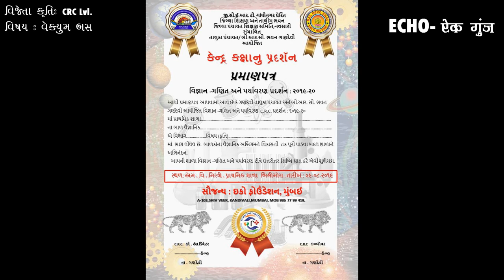Shah Lalchand Motichand Mukhya Kumar Shala Bilimora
તારીખ ૨૯ ઓગસ્ટ ૨૦૧૯ ના દિવસે એમ. વી. મિસ્ત્રી શાળા બીલીમોરા માં  સી આર સી લેવલ નું                 ડો. વિક્રમસારાભાઈ  ગણિત અને પર્યાવરણ પ્રદર્શન યોજાયું હતું
    આ પ્રદર્શન  માં ૯ શાળા એ ભાગ લીધો હતો
અને વિવિધ વિભાગોમાં બાળ વિજ્ઞાનીકો એ એમના દ્વારા અને માગ્દર્શક શિક્ષક અને શિક્ષિકા દ્વારા બનાવેલી      ૯ કૃતિ પ્રદશન માં મુકવામાં આવી હતી જેમાં શાહ લાલચંદ મોતીચંદ મુખ્ય કુમાર શાળા ની વિભાગ ૨ ની કૃતિ તાલુકા લેવલે પસંદગી પામી હતી
     વિભાગ 2 માં શાહ લાલચંદ મોતીચંદ મુખ્ય કુમાર શાળા બીલીમોરા
વિષય : વેક્યુમ બસ  બાળ વિજ્ઞાનીકો  *શિવમ પદ્માશાળી-હર્ષ પટેલ * માર્ગ દર્શક શિવાંગી પટેલ